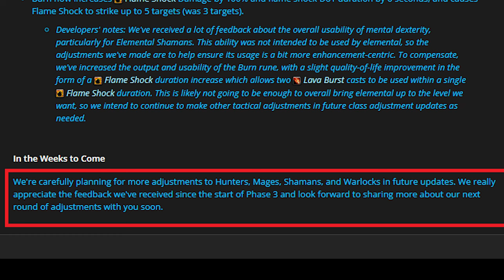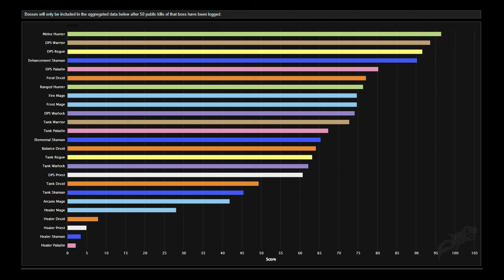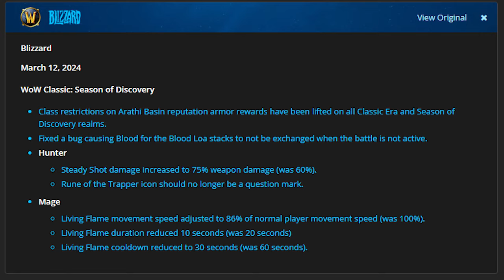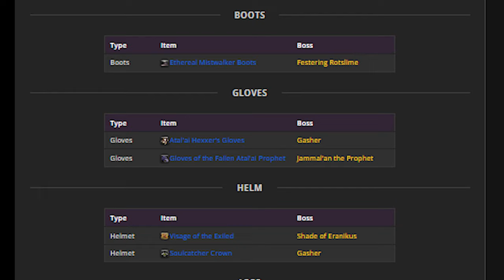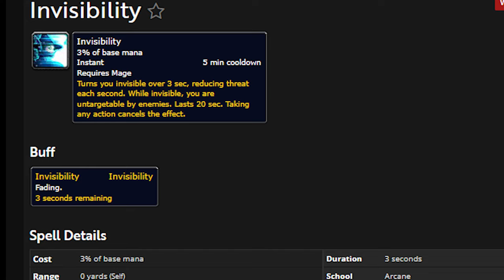Top 6 Changes For Mage | State of Mage Phase 3 | Season of Discovery | KallTorak Wild Growth NA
Intro - 0:00
#1 Arcane - 0:11
#2 Anti Farming - 1:03
#3 Living Flame - 1:58
#4 Gear  - 2:44
#5 % Based food - 3:26
#6 Mage Scroll QoL - 3:39
Bonus Invisibility - 4:27